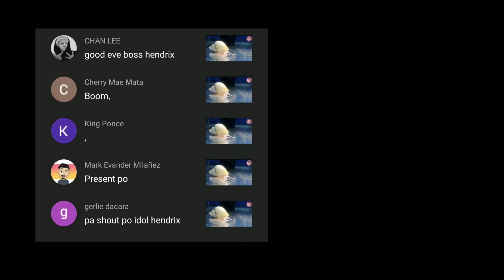may BAGO akong Fish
approved! by department of finance..
may bago na naman tayong isda 😁

Sali na kayo sa group ko mga kahasang!